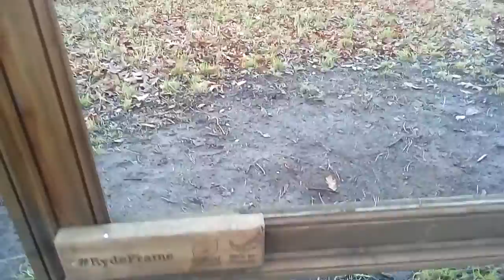196. Анонс // Собачники//Мое первое интервью// английская леди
Мой  анонс.   Интервью.  Разговор  с  собачницей.   Английская  леди.
Всем привет!   Это Видео  получилось  разное.   Начала  делать  краткий  анонс  своих  будущих  видео.   Но  случайно  получилось  незапланированное  мое  первое  интервью  под  камеру.   Но  вы  можете   услышать настоящую английскую речь  и  их  произношение.   Английское произношение  отличается  от  американского.  Оно  сложнее  на  мой  взгляд.
Интервью получилось экспромтом. может быть так даже интереснее. Судите сами. А еще интересно, как удивляются англичане, когда узнают, что я русская! Странно для меня. И эта леди очень удивилась тоже. Обычно англичане не эмоциональны. а тут эмоция!
Вам  пустяковое  дело,  а  мне  очень  приятно,  и  будет  стимулировать   меня  на  новые  более  интересные  и  увлекательные  видео  для  вас!